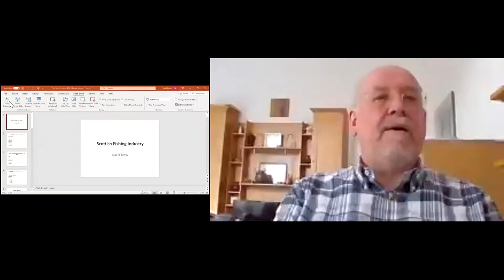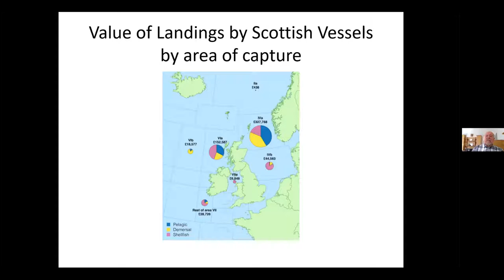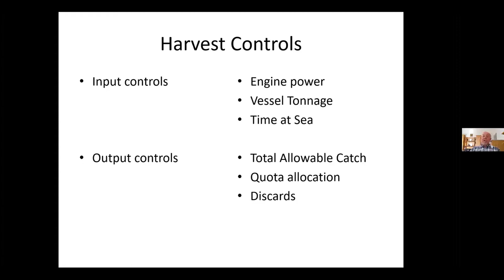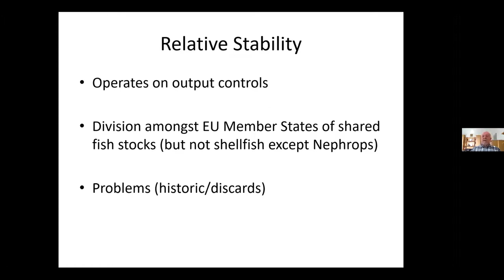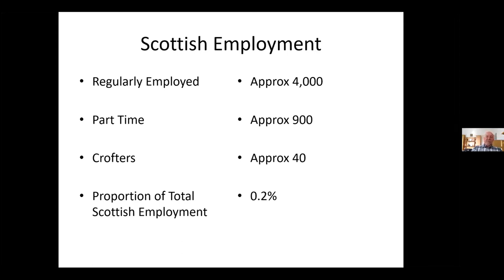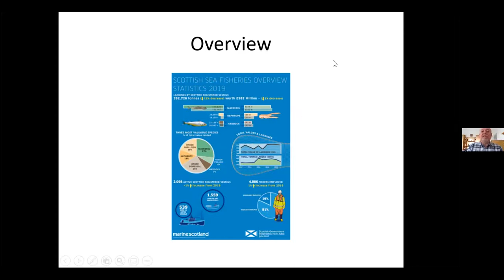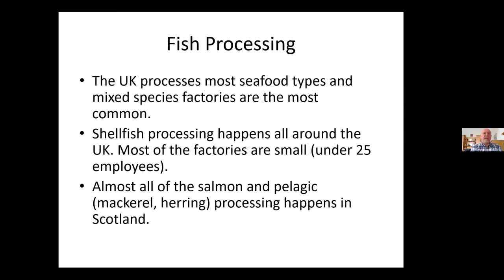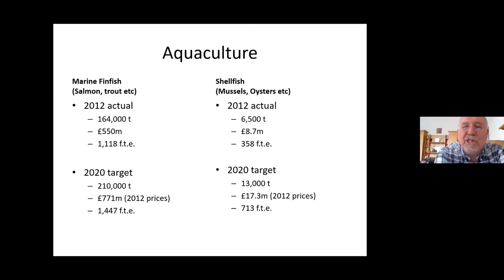EMiS Teach-In - Scottish Fishing Industry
Brexit has seriously damaged Scotland's fishing industry. EMiS Committee Member David Brew leads an interactive Zoom session for members and supporters to explore the highways and byways of the EU Common Fisheries Policy (CFP) and the Brexit effect on Scottish fisheries.

David is a former senior civil servant who led the Scottish Office fisheries team in the 1990s and served as Head of Fisheries in Marine Scotland following its establishment in 2009.